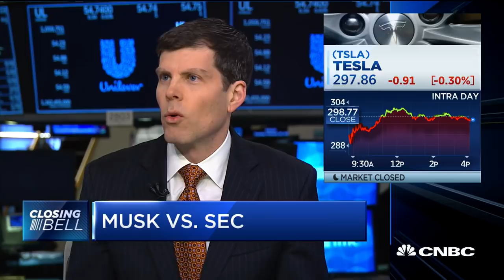Fmr. SEC deputy chief of staff: Elon Musk a message case for the SEC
Michael Liftik, Quinn Emanuel Trial Lawyers, and Russell Duncan, Shulman Rogers, discuss what the likely SEC response will be following Tesla CEO Elon Musk's latest comments on Twitter.